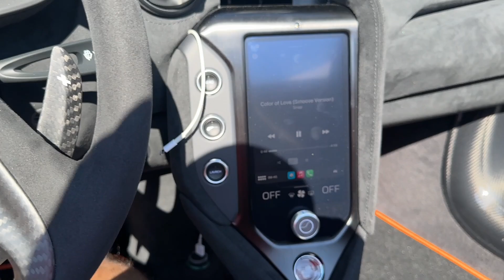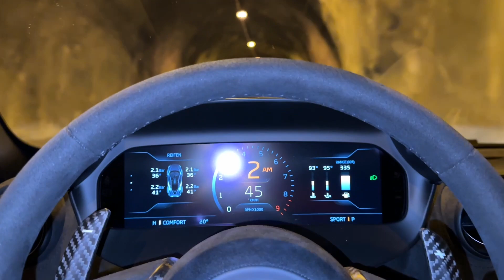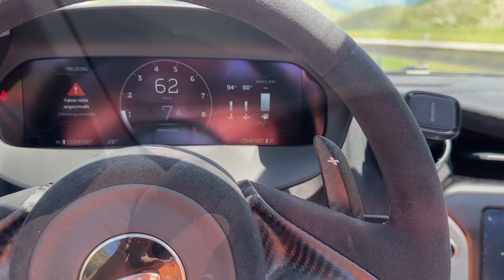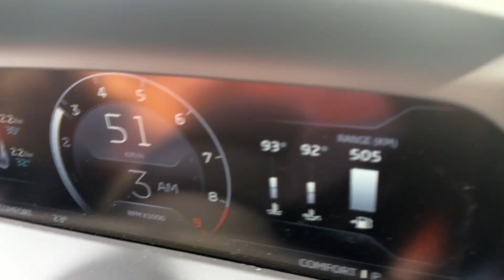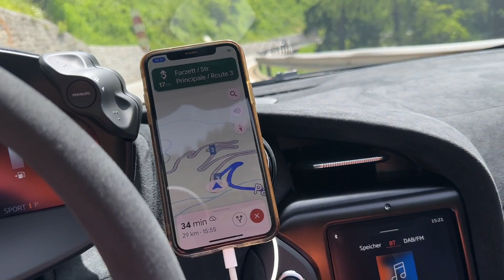Dorin, McLaren 750s Spider, Elvetia 07.2024